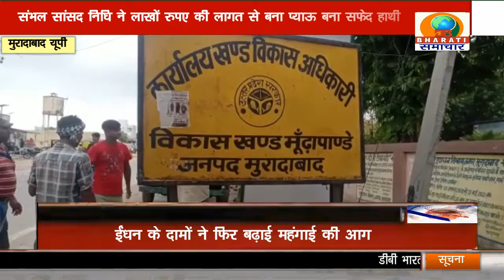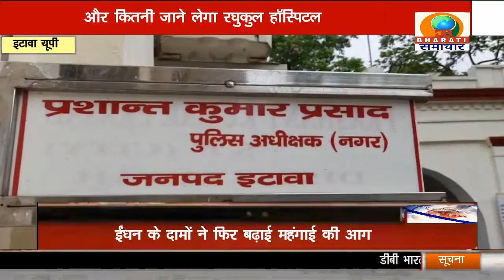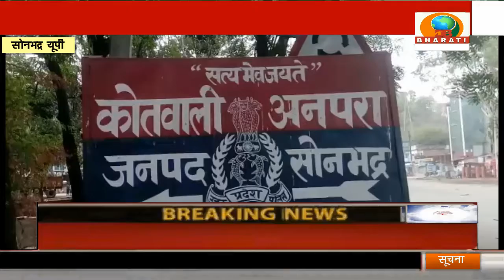UP BULLETIN/DB BHARATI SAMACHAR/ 15-07-21